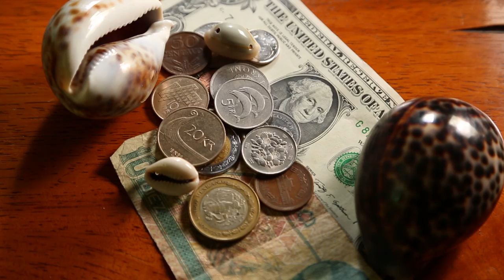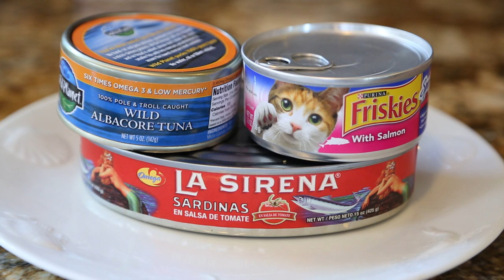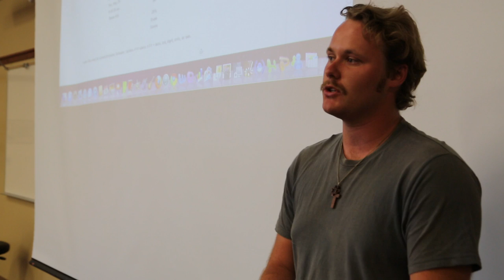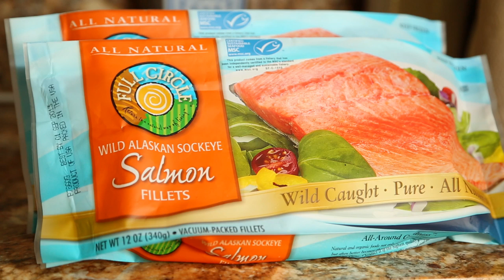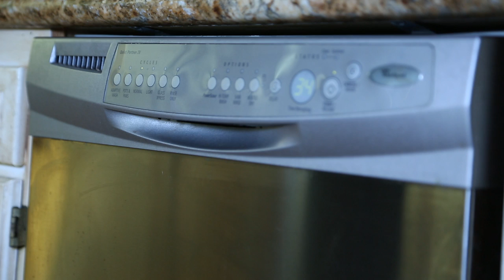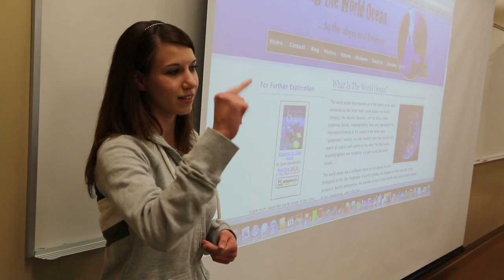An Ocean Life: Episode 1 - World Ocean Day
In this first of a new series, Professor Sean Chamberlin explores the human connection with the world ocean. We live because the ocean lives. Happy World Ocean Day!